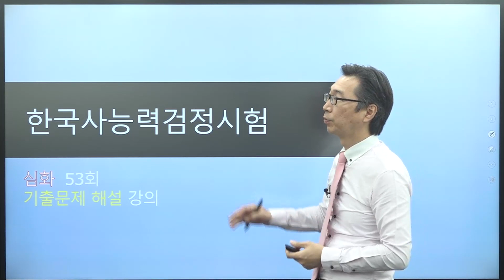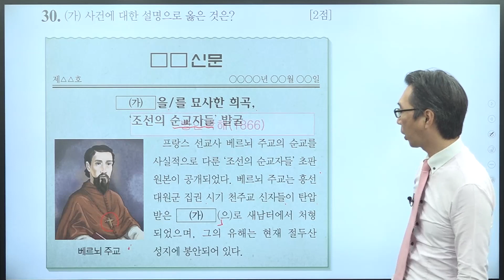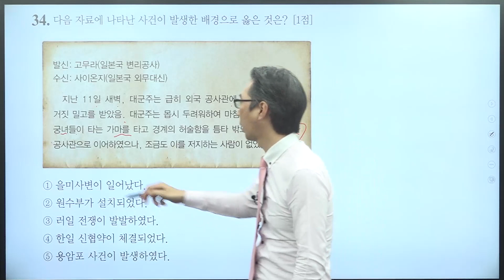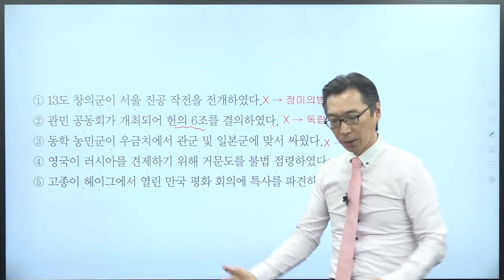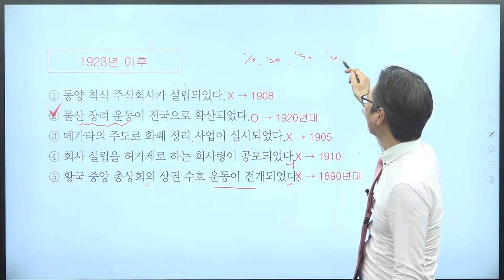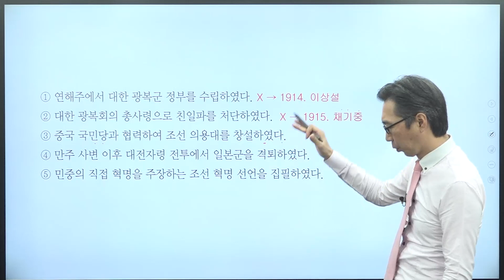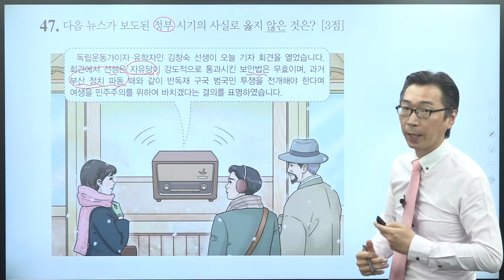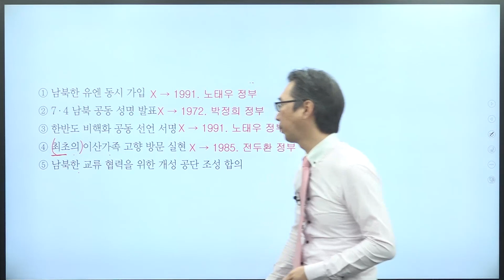한국사능력검정시험 기출 해설 심화 53회-2 (21.6.5 시행) [시대에듀_황의방_기출]